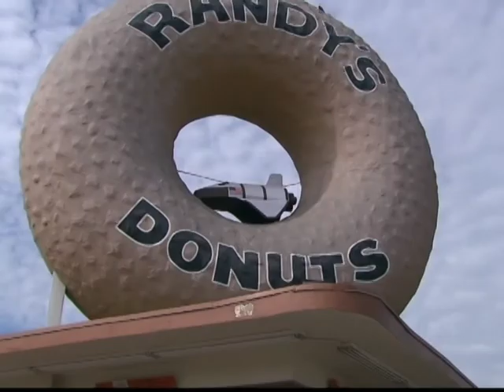Space Shuttle Endeavour 奮進號太空梭落腳洛杉磯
奮進號太空梭今天展開為期兩天的最後旅程，從9/21抵達後暫時停留的洛杉磯國際機場，轉往即將永久停靠展示的加州科學中心，在短短12英哩的路程沿線，湧進成千上萬位想要近距離一睹奮進號英姿的民眾，見證這段屬於美國和南加州的歷史。
奮進號太空梭從10/11晚上11:30開始，由工程人員開始拖出機棚，並在10/12星期五凌晨2:15分，放上高科技的平板拖車，正式展開最後旅程，許多太空迷半夜不畏寒冷，守在奮進號行經沿線，紀錄這歷史性的一刻，清晨5:45分，奮進號抵達La Tijera大道和Sepulveda Eastway交叉口停車場，暫停大約八小時，而現場也湧進大批民眾扶老攜幼，甚至帶著家中寵物，來和奮進號拍照留念，停車場上的工程車還開放民眾排隊搭乘，從更高的角度俯瞰奮進號，讓人興奮不已。